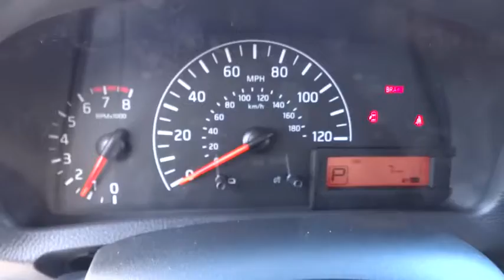2015 CHEVROLET CITY EXPRESS CARGO VAN Redding, Eureka, Red Bluff, Chico, Sacramento, CA FK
2015 CHEVROLET CITY EXPRESS CARGO VAN
2015 CHEVROLET CITY EXPRESS CARGO VAN LS - Stock#: FK705783 - VIN#: 3N63M0YN9FK705783

FUEL EFFICIENT 26 MPG Hwy/24 MPG City! DESIGNER WHITE exterior and MEDIUM PEWTER interior, LS trim. APPEARANCE PACKAGE, CD Player, iPod/MP3 Input, Overhead Airbag. Warranty 5 yrs/100k Miles - Drivetrain Warranty; READ MORE!br /br /KEY FEATURES INCLUDEbr /iPod/MP3 Input, CD Player. Electronic Stability Control, Alarm, Bucket Seats, 4-Wheel ABS, Luggage Rack. br /br /OPTION PACKAGESbr /APPEARANCE PACKAGE includes (V35) body-color front and rear bumpers, (DE2) body-color outside manual mirrors, (D75) body-color door handles, (PB1) wheel covers and (V22) chrome grille with Black accents.  LS with DESIGNER WHITE exterior and MEDIUM PEWTER interior features a 4 Cylinder Engine with 131 HP at 5200 RPM*. br /br /EXPERTS RAVEbr /Great Gas Mileage: 26 MPG Hwy. br /br /VISIT US TODAYbr /Are you browsing other Mt. Shasta or Red Bluff Chevrolet dealerships? Don't buy until you visit Lithia Chevrolet of Redding. Our inventory includes the popular Chevy Cruze, the versatile Chevy Suburban and the powerful Chevy Silverado pickup truck. Browse our entire inventory of cars, trucks and SUVs. Fuel economy calculations based on original manufacturer data for trim engine configuration. Please confirm the accuracy of the included equipment by calling us prior to purchase. br /